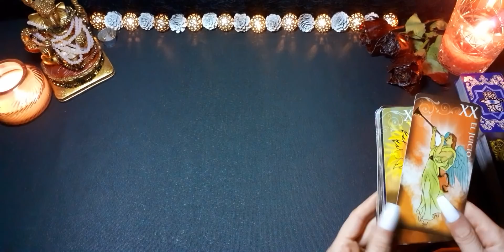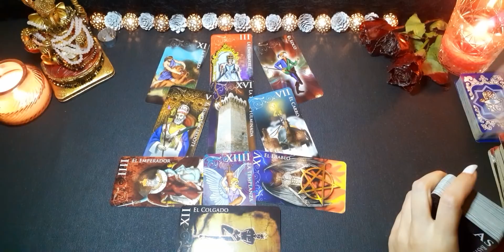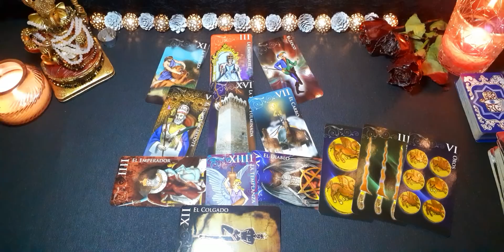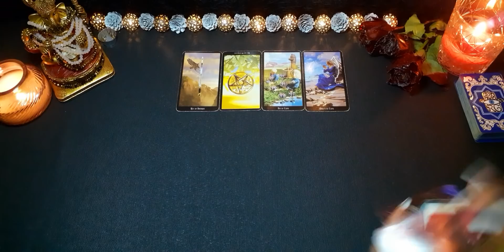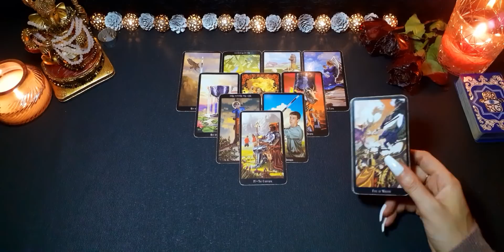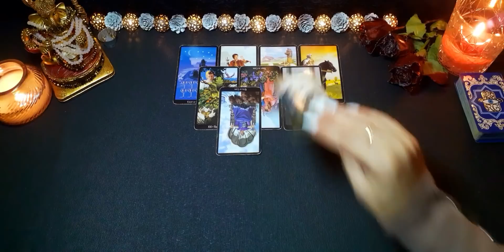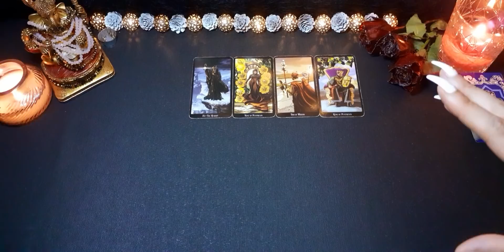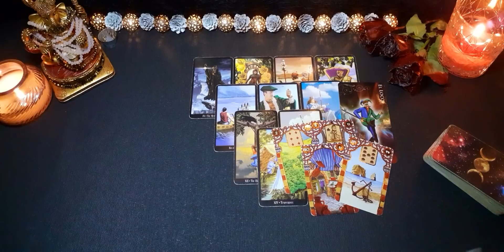Vas a darte cuenta del tiempo perdido • Cáncer Enero 2021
Bienvenido a Energías Tarot.
Déjame saber si te ha gustado el vídeo con un Like y tu comentario para seguir haciendo este tipo de lectura.